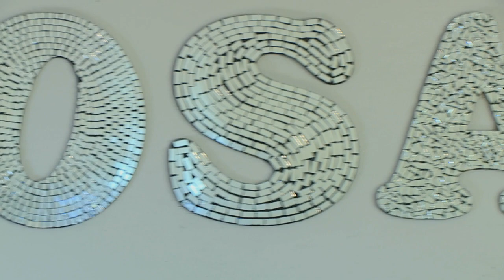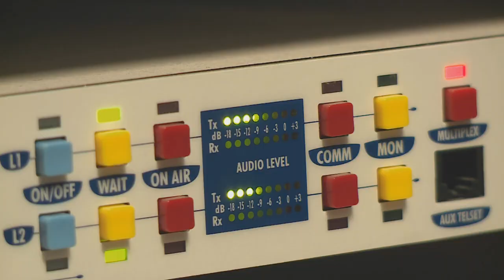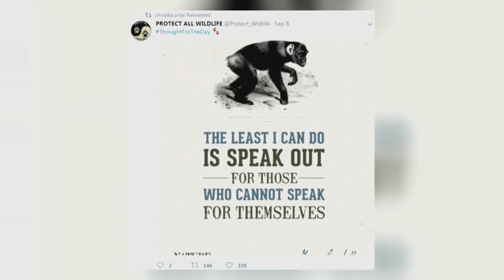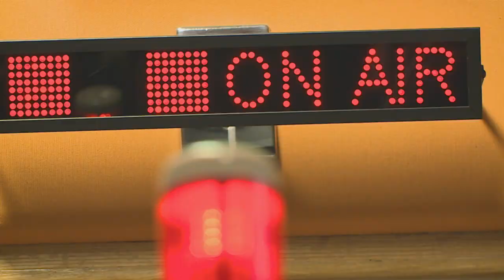Shirdika Pillai : Lotus FM Radio DJ & Presenter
There’s a difference between letting go of the past and losing touch with your heritage.  Shirdika Pillai grew up listening to Indian music – and now that she’s a Lotus FM host, you can hear just how much she loves the sounds of the East.  Guest reporter Madhushan Singh gets the rest of the story from Shirdika herself.